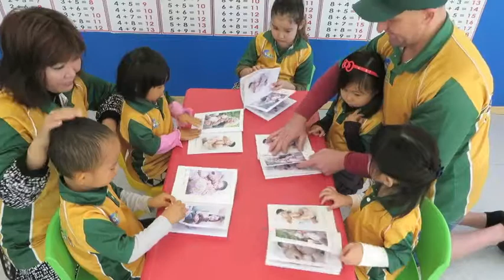川崎子供英語教室 ハイファイブ キッズ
Our philosophy

プリスクール（2歳～6歳） 9:30am～2:00pm　月～土曜日

プリスクールとは、海外では小学校入学前の児童が通う施設です。日本で例えると保育室や幼稚園にあたりますので、幼稚園の代わりに通学出来るクラスとなっています。

プリスクールのレッスン内容は、毎月のテーマに沿った表現方法や関連する単語、またフォニックス（発音・アルファベットの読み方練習）をお子様たちの大事な"遊び"を通じて英語の学習意欲を促します。

アフタースクール（3歳～6歳） 3:20pm～5:20pm

アフタースクールでは月ごとに様々な世界の異文化を学びます。異国料理を実際に作って体験する料理クラス、またサイエンス（科学）やアート（美術）とクラフトづくり（技術）等、子供たちの感性を刺激するユニークな体験活動を取り入れています。

またこのクラスの英語学習の特徴は、更なる英語能力の読み書きや会話能力を上げるプログラムである事です。その中の一つとしてドルチ視力40英単語のリスト入門を学びます。

Elementary kick off
(エレメンタリー•キックオフ)

Hi5 Kids Internationalは新年度から新１年生、２年生対象の新クラスを開校します！
平日の火曜日と金曜日、時間は午後の３：２０～５：２０の２時間レッスン。

アフタースクール（幼児対象クラス）のプログラム、「クッキングクラス」や
「世界文化を学ぶ」を導入し、レッスンは現地ネイティブスピーカーの小学生が
使用する教材を取り入れ、本場の小学校英語レッスンが体験できます。

エレメンタリークラス（小学生英語教室） （5:30pm～6:20pm）

このクラスの特色は、実践的な英語教育をネイティブの講師から受けられる事です。クラスはレベル別、学年別の少人数クラスに分けられます。年間ごとのカリキュラムは、教本やゲーム、そしてドルチ220単語を取り入れ、実際に役立てる英語力を養成します。

「聞く・話す・読む・書く」等の総合的な英語力を伸ばすクラスです。小学校英語学習の向上を図り、希望者の方には英語検定試験対策も行います。

小学生のクラス（エレメンタリークラス）では、English Landを教材として使用しています。大人気のディズニーキャラクターが子どもの心を惹きつけ、英語学習への学習意欲を高める教材となっております。

ジュニアハイクラス（中学生英語クラス） 6:30pm～8:00pm

ジュニアハイクラスでは、バイリンガル講師が丁寧で解りやすい文法指導に加え、発音や単語、読解力や文章力の総合的基礎力を固め、応用力を伸ばします。また中学英語対策や英検指導も行います。

川崎子供英語教室